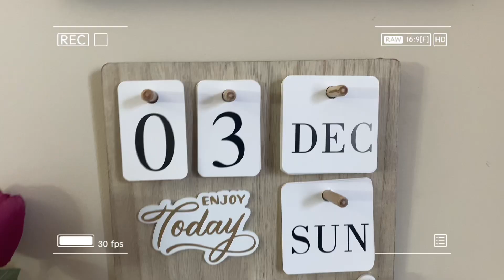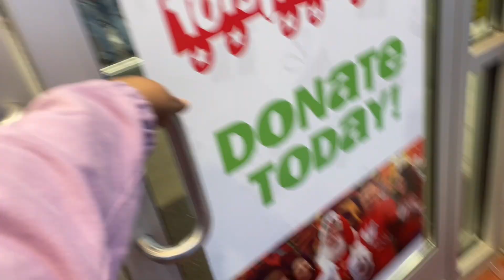VLOGMAS DAY 3: being productive + putting up my Christmas decor 🎄✨🎅🏾❄️